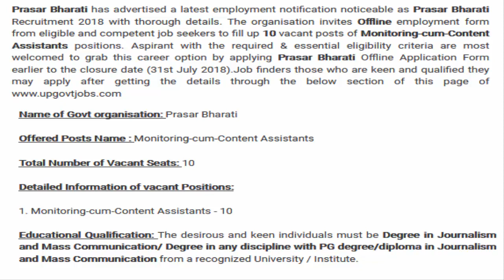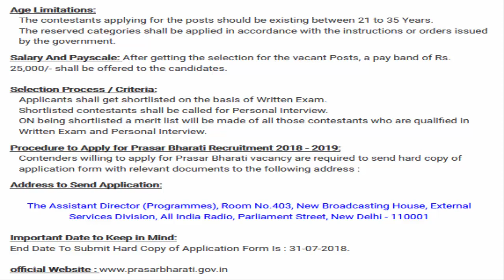Prasar Bharati Recruitment 2018 Apply For 10 Monitoring-cum-Content Assistants